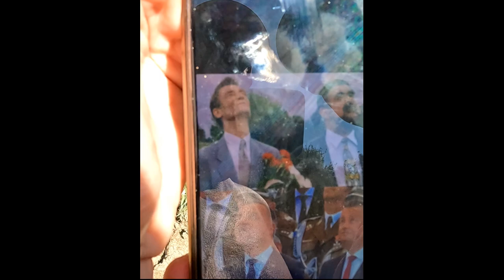NOWA WĘDKA RAPY